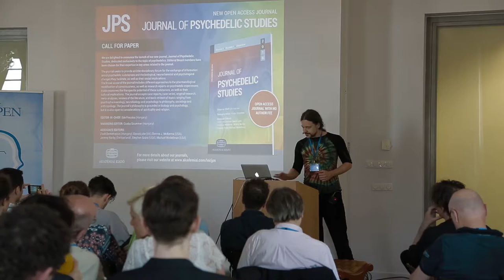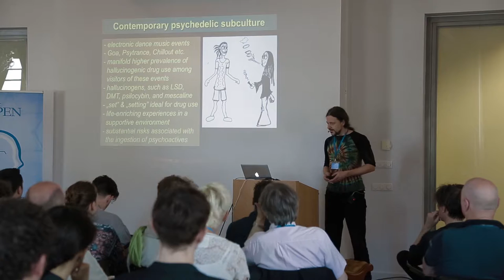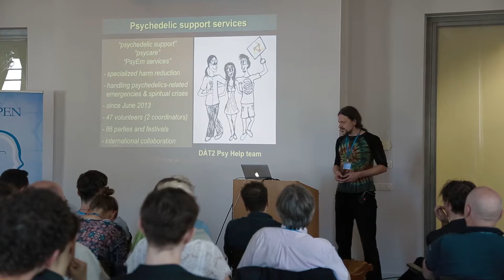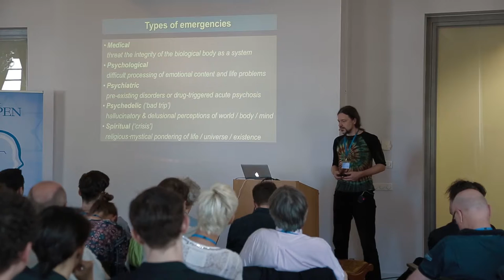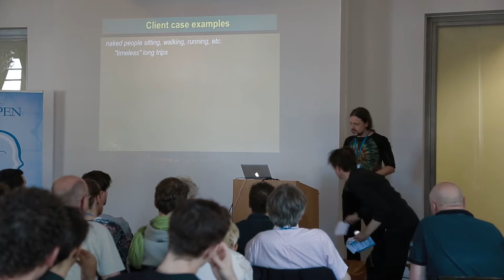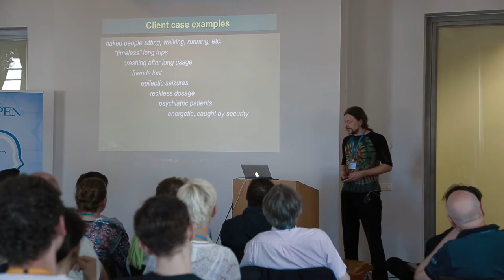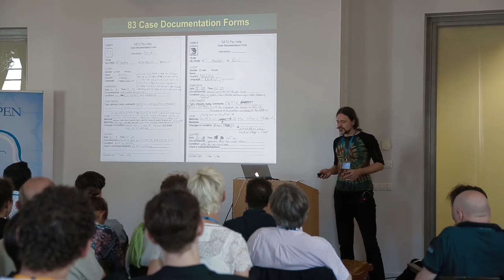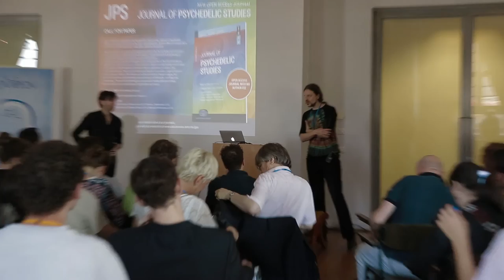Levente Móró: Crisis Intervention at Psychedelic Festivals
Levente Móró is a PhD candidate in the Centre for Cognitive Neuroscience at the Uni- versity of Turku in Finland. He presented at the Interdisciplinary Conference on Psychedelic Research, recorded by Drugreporter in Amsterdam.